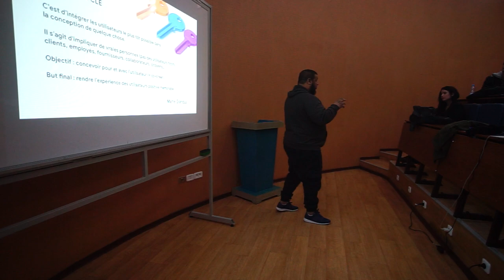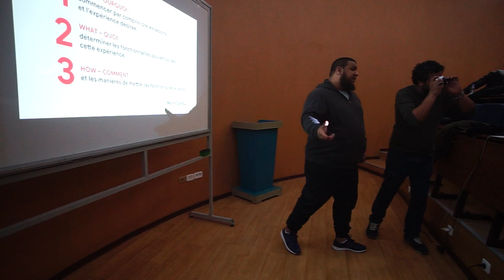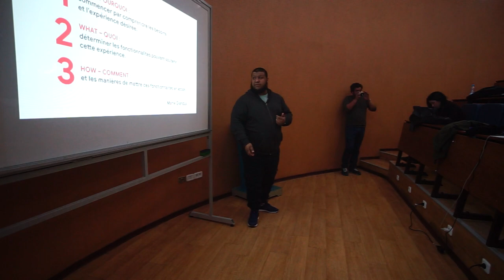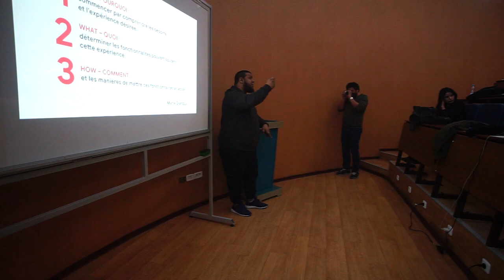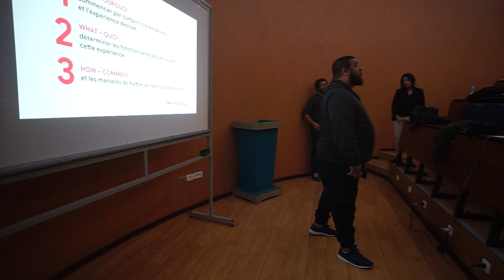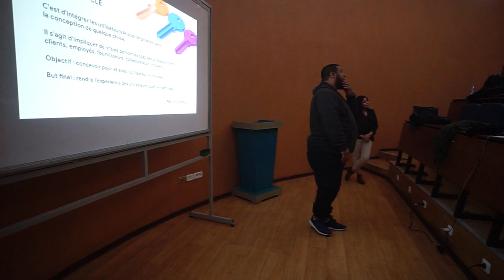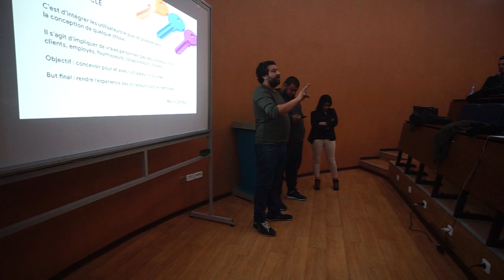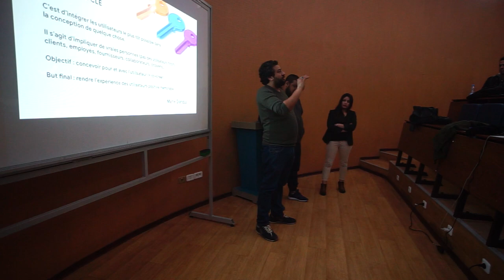Atelier SXO - Le SEO en couple avec le SEO